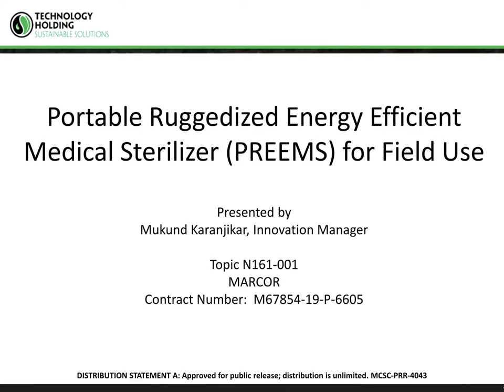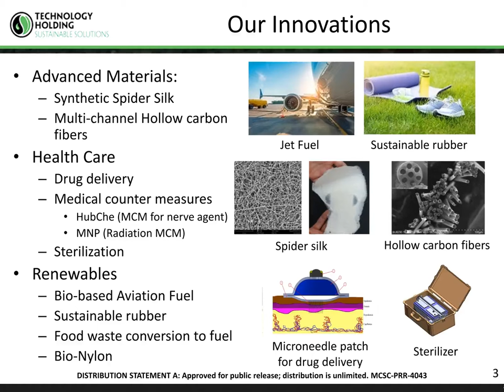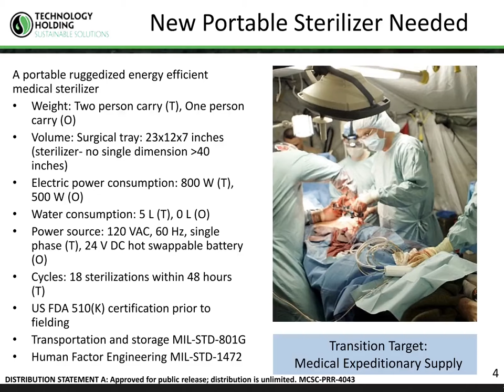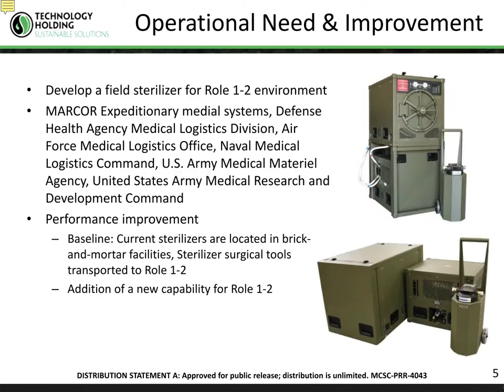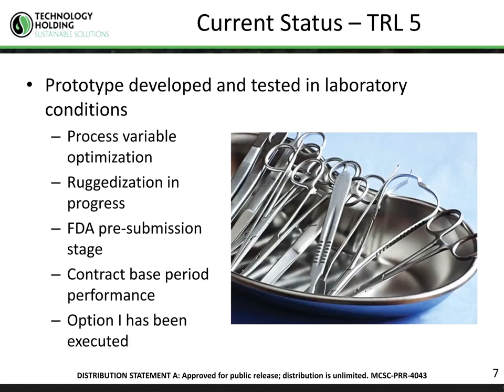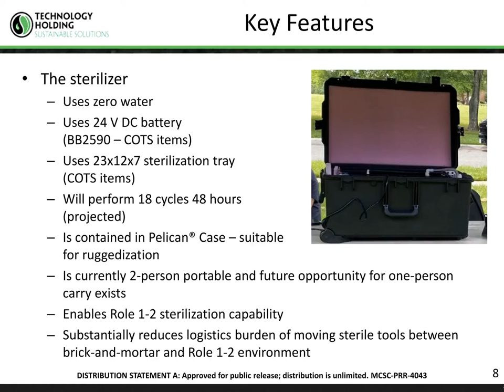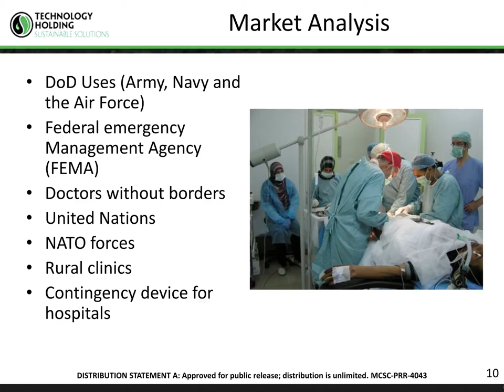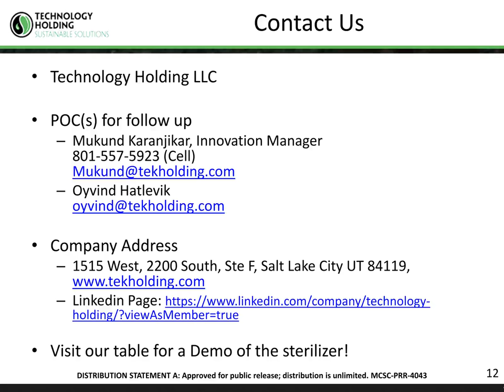Technology Holding, LLC's Tech Talk for SBIR Topic N182-096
Technology Holding, LLC presents "Portable Ruggedized Energy Efficient Medical Sterilizer for Field Use" Tech Talk